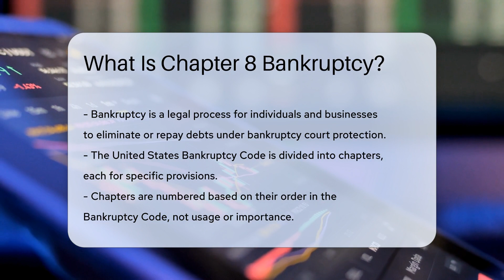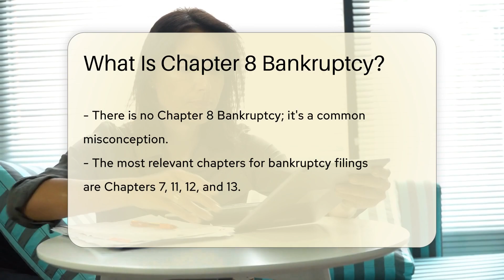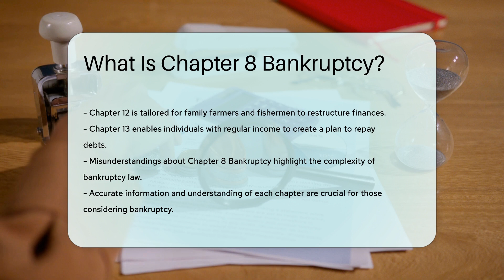What Is Chapter 8 Bankruptcy? - CountyOffice.org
What Is Chapter 8 Bankruptcy? Diving into the world of bankruptcy can be overwhelming, with various chapters each designed to cater to different financial situations. In our latest video, we unravel the mysteries behind bankruptcy, focusing on the often misunderstood or unknown chapters. We'll clarify the purpose and structure of the United States Bankruptcy Code, highlighting the specific chapters that play a crucial role in the process of financial restructuring and recovery. From the liquidation processes under Chapter 7 to the reorganization plans of Chapter 11, and the unique provisions for family farmers and fishermen in Chapter 12, we cover the essentials you need to know. If you're puzzled by the concept of Chapter 8 Bankruptcy, this video is for you. We'll explain why you won't find a Chapter 8 and shed light on the chapters that do exist, helping you understand the legal pathways available for managing debt. Whether you're considering bankruptcy, studying law, or simply curious about the legal system's approach to debt relief, this video provides valuable insights.